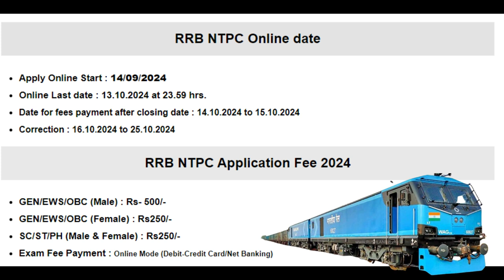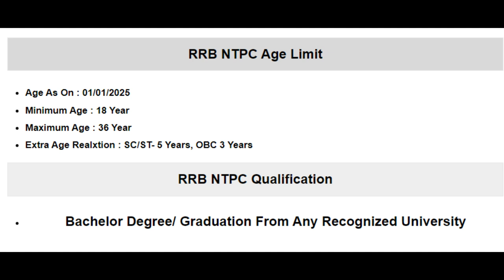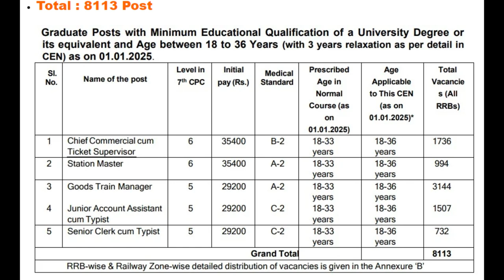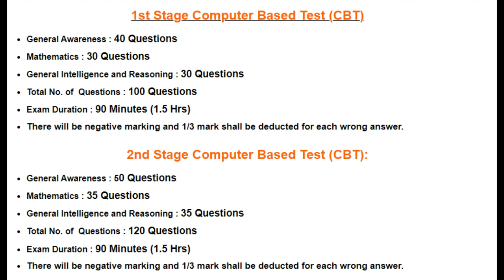RRB NTPC 2024 आखिरी तारीख , fee पूरी जानकारी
My GEARS